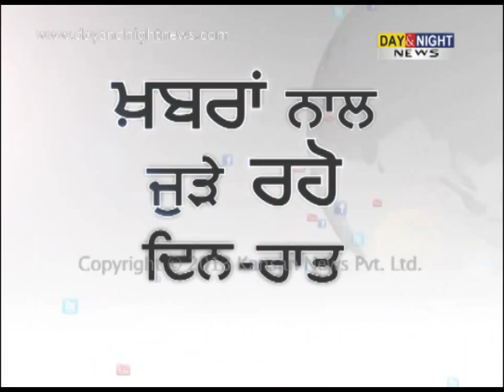Fair & Square | Gurdeep Singh Pall | Global Head, Skype & VP, Microsoft (Corporate) | Promo 3